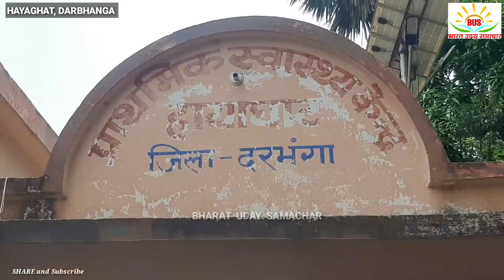पिता के करोना से निधन के बाद पुत्र पहुंचा स्वास्थ्य केंद्र जांच कराने